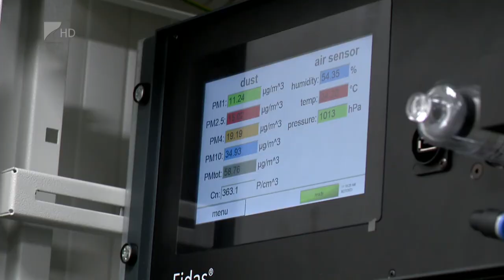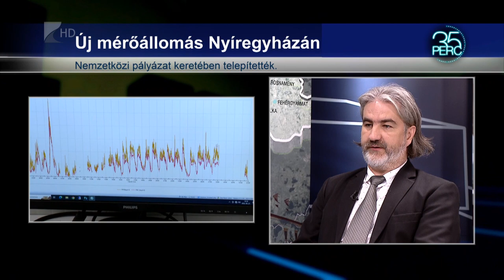Nő a szállópor mennyisége télen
A szociális tűázifa felhasználása után is emelkedhet a légkörben a szálló por mennyisége. Ha így lesz, akkor azt már pontosan és kiterjetebben tudják mérni a megyeszékhelyen. Nyíregyháza egy uniós pályázat keretében a Kótaji útra is tudott telepíteni egy korszerű gépet.